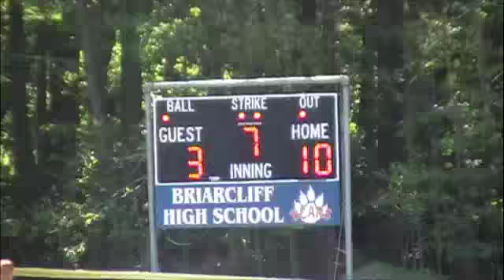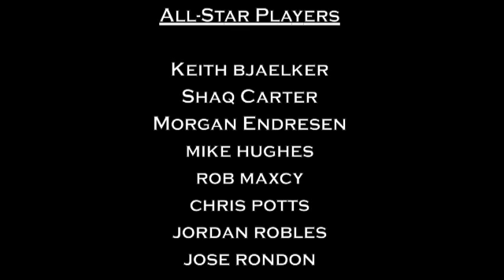Town of Wallkill 2010 NY state finalist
2010 District 19 Champs
2010 Section 4 Champs
NY state finalists